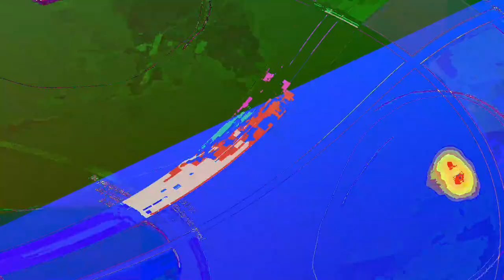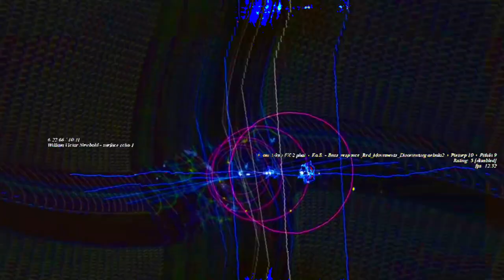[EPILEPSY WARNING] Movie 23 06 10 18h59m47s